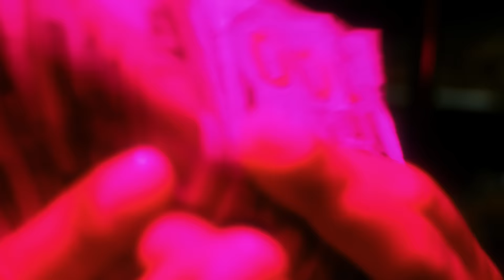MI BRO - Yomel El Meloso, Lomiiel, Lowkey M30 ( VIDEO OFICIAL )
MI BRO By: Lomiiel, Yomel El Meloso, Lowkey M30

Disponible Ya:
Producer By Lomiiel / Directed By

TODAS LAS COPIAS SUBIDAS SIN AUTORIZACION MIAS SERAN BORRADAS Y PENALIZADAS POR LA JUSTICIA...